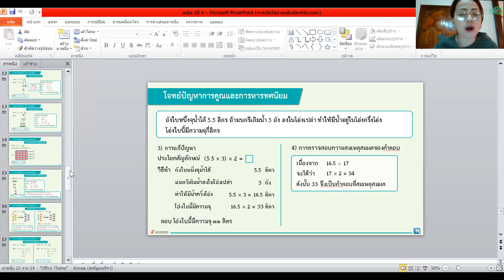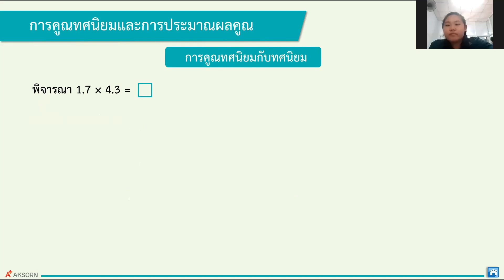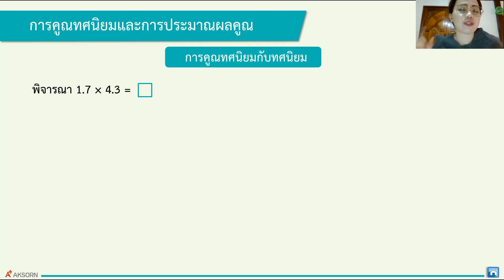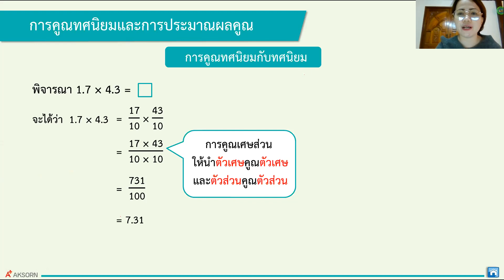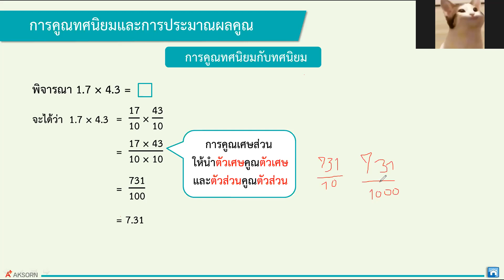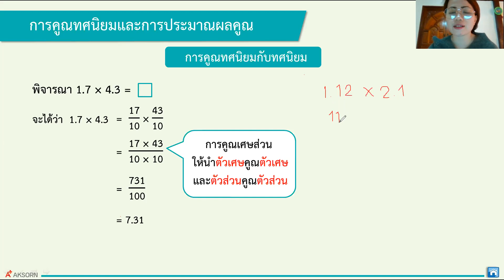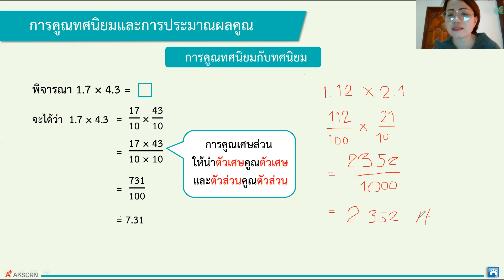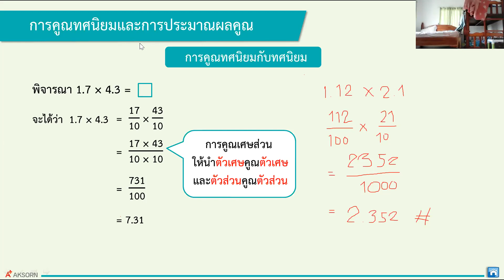คณิตศาสตร์